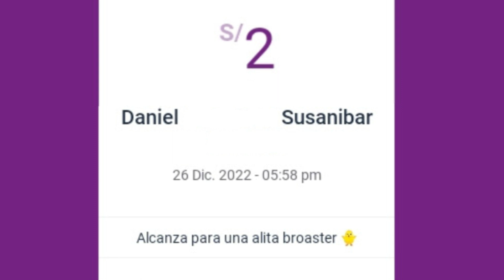EL LOCO TARZAN / Dibujando Huevadas